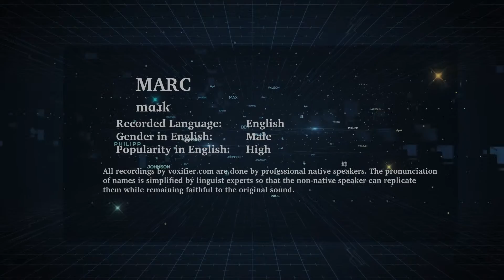English Pronunciation of Marc - Voxifier.com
This is the English pronunciation, gender, and phonetics recording of the name Marc. The same name may exist in other languages with different pronunciations.